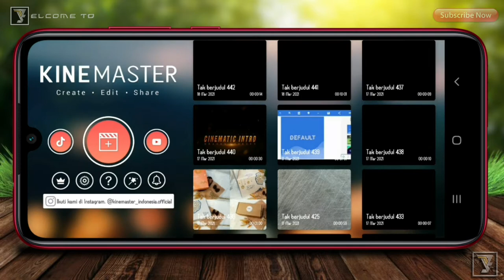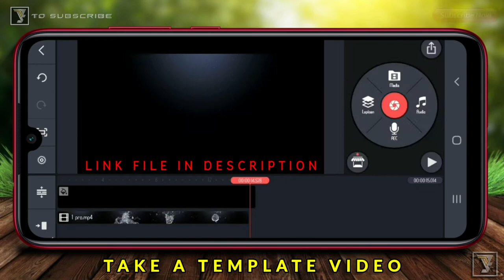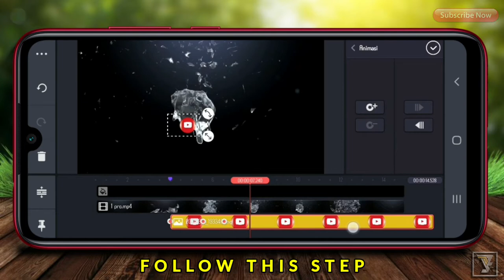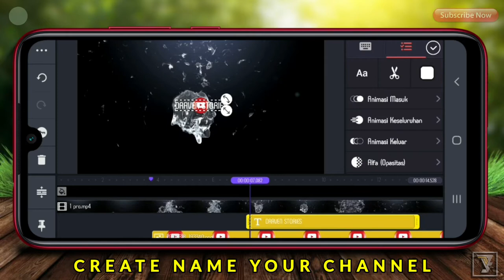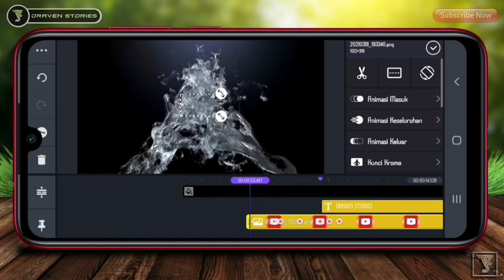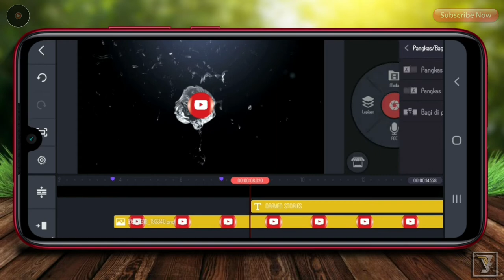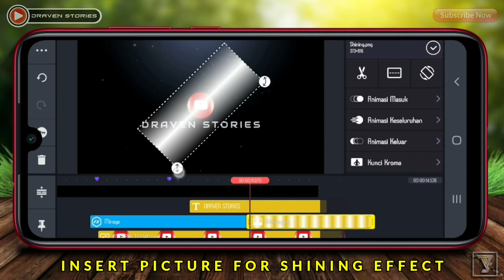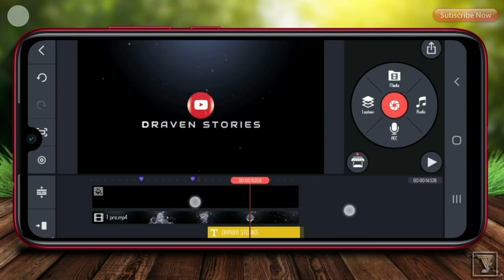Cara Membuat Intro Splash Water Logo || Kinemaster Tutorial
Halo Sahabat,

Pada kesempatan kali ini saya akan memberikan tutorial cara membuat intro keren dengan menggunakan aplikasi Kinemaster.

Aplikasi Kinemaster ini sangat direkomendasikan untuk buat intro youtube pemula. Untuk kalian yang ingin mendapatkan aplikasinya silahkan download di Play Store atau pada link yang sudah saya sediakan di bawah ini.

Semoga Bermanfaat 🙏